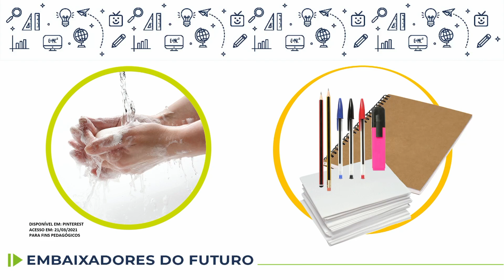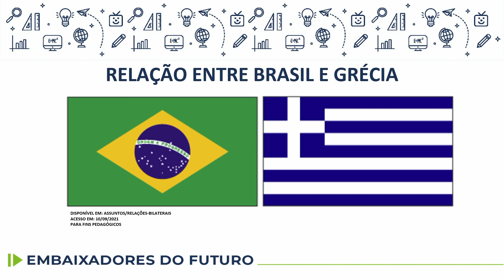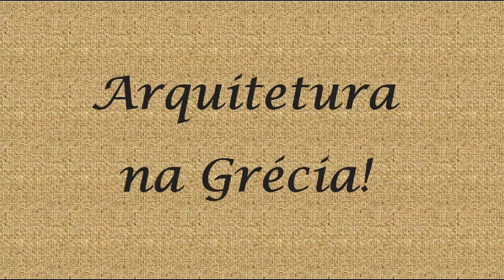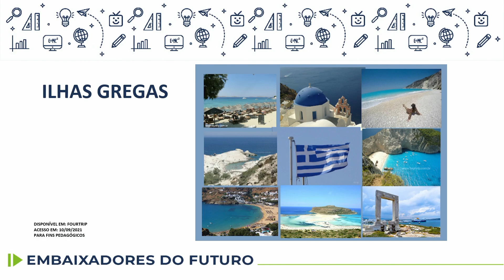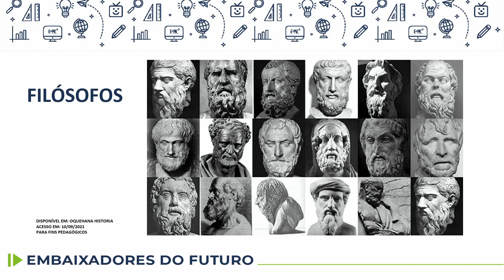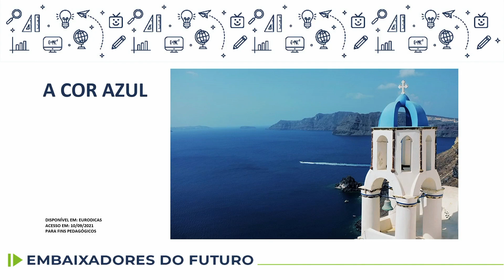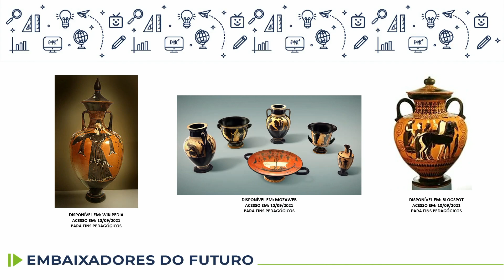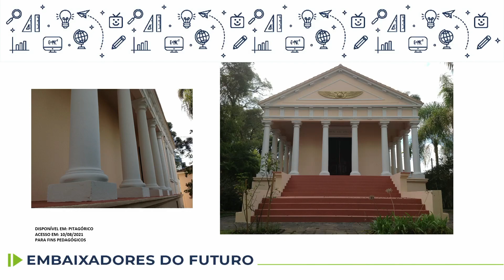Embaixadores do Futuro: Relações diplomáticas: Grécia - 6.º ano - 21/06/2022